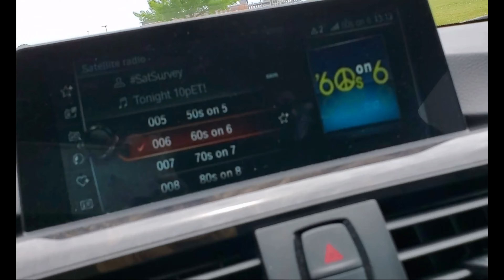Diary of a Vaccine - Part 2, my experience and my questions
So. I am taking you along with me to see what my experience and questions are...

I am a personal stylist specializing in Mature WOMEN.  My channel focuses on mature WOMEN who have a love for fashion and beauty, and maybe a few surprises from time to time.

Have you signed up to get cash back while shopping? Check out RAKUTEN and get $25 when you sign up using my link. and I get $25. This helps my channel!